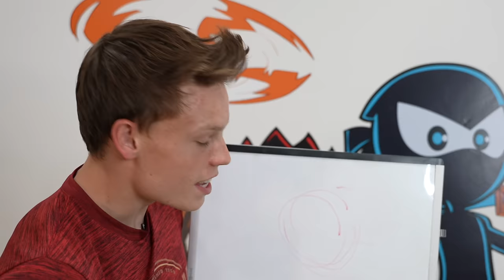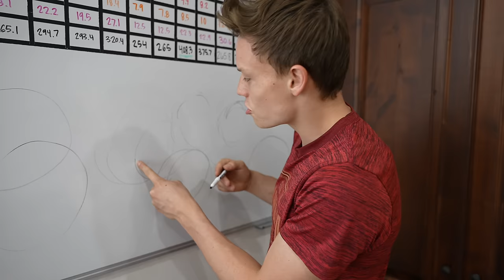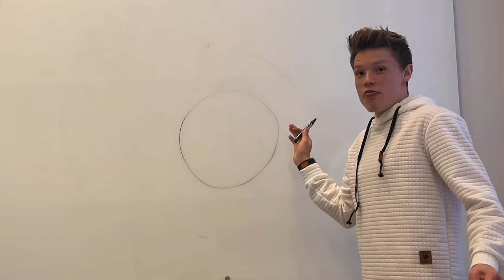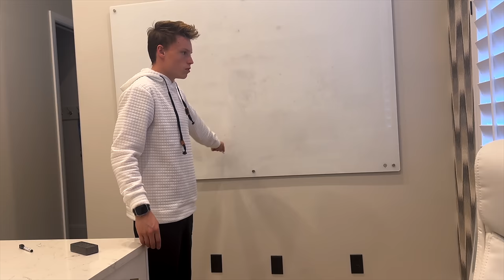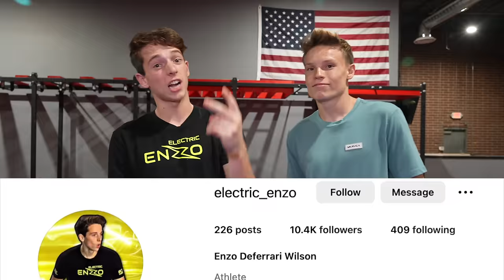I tried 5 Impossible skills. OUCH!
The one inch punch and other imposible skills.

LEVEL UP your snack time with NK Fruit Blox and Juice Blox!